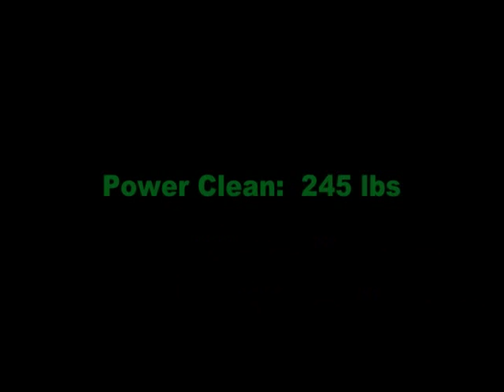Terrence Austin high school football, high jump, hurdles and long jump highlights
Terrence Austin is UCLA's second all-time yardage leader, and he holds the single season all time yardage record.  He was an East-West Shrine game starter, was 2nd all Pac 10 his junior and senior season, and a top ten returner nationally.

He was the 9th ranked receiver nationally coming out of Polytechnic high school. He earned a 1270 SAT score and will graduate from UCLA in 2010.

40: 4.38 best, 4.43 Pro Day
Broad: 10-3 Pro Day
225 reps: 15

NOTE: Terrence's trainer, Travelle Gaines, and his UCLA strength coach each feel he will settle into a weight range of about 180/185 in the NFL without sacrificing his speed and athleticism.

NOTABLES:
* High School track star at high jump and hurdles in addition to baseball and football
* rated 9th best wide receiver IN THE NATION coming out of Polytechnic High School in Long Beach
* East-West Shrine Game starter
* All Pac Ten 2008 and 2009
* Team Captain, selected by teammates
* 1270 SAT score
* Top 10 returner nationally
* Paul Wellman Award for academic excellence, leadership and athletic performance at UCLA
* UCLA's offensive MVP